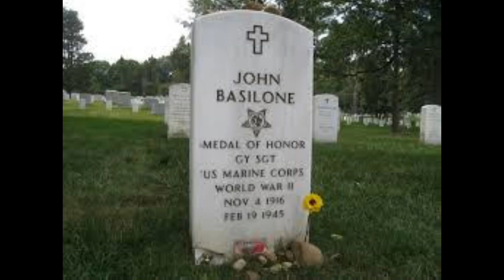Warrior Spotlight: GySgt John Basilone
Short biography of Marine Gunnery Sgt John Basilone.  His story of courage, selflessness, perseverance, and survival, should be one that everyone can use to get through those tough days.